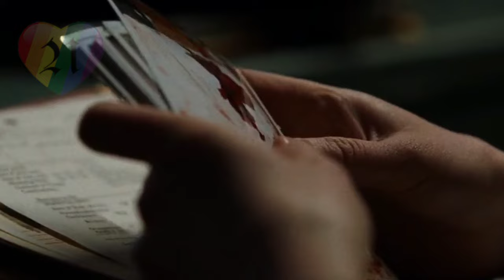A Lonely Young Woman Fascinated by a Charming and Confident Woman — Lesbian Movie Recap & Review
Notes : Please leave a kind and polite comment. I will upload twice or thrice a week, unless I'm busy then sorry I won't be uploading for a while. Thank you for your support.

Pelangi 21 : Eileen Lesbian Film, New Lesbian Movie 2024, Lesbian movie 2023, Lesbian film 2023, top ten lesbian, movie recap, movie review, film recap, gay short film, gay love story, trailer gay, gay film, gay movies, gay series, gay storyline, filme gay, cine gay, sexo gay, full gay movie, gay couples, gay reality show, gay web series, gay tv show, gay tv series, gay pelicula, girls love, new lesbian movies 2023, school lesbian love story video, movie based on lesbian love, most emotional lesbian love story, movie recap romance lesbian, love is love, cute lesbian love story, gl short film love story, movies with lesbian characters, lesbian love story new video, lesbian love at first sight stories, lesbian dramas to watch on youtube, gay pride short film, lgbtq love short films, lesbian kiss, lesbian couples, lesbian love story, lesbian storyline, lesbian film, lesbian movie,

New Lesbian Film 2024 : Love Lies Bleeding,

New Lesbian Movies 2023 : Special Ops : Lioness, Bad Things, Disenchantment, The Wheel of Time, Perpetrator, The Morning Show, My Animal, American Horror Story, AHS Delicate, Sex Education, Bottoms, Gen V, One Night, Everything Now, The Fall of the House of Usher, Goosebumps, Neon, The Persian Version, Tripped Up, Monster High 2, Elite, Lucky My Love, Nyad, Wingwomen, You're Not Supposed To Be Here, I Hate People, People Hate Me, The Buccaneers, For All Mankind, NCIS Sydney, When Time Got Louder, Cindy la Regia: The High School Years, Forever, Familia, August at Twenty Two, Love Senior, Rookie, It's a Wonderful Knife, Such Brave Girls, Letterkenny, Eileen,

Lesbian Christmas Movies : City of Trees, Lez Bomb, I Hate New Year's, Merry & Gay, Christmas at the Ranch, A New York Christmas Wedding, Under the Christmas Tree, Season of Love, Happiest Season, A Holiday I Do, Carol,

Lesbian Horror Film : Knife Heart, Jennifer’s Body, Lyle, Thelma, Huesera The Bone Woman, Fear Street, The Perfection, Bodies Bodies Bodies, Perpetrator, My Animal, American Horror Story Delicate,